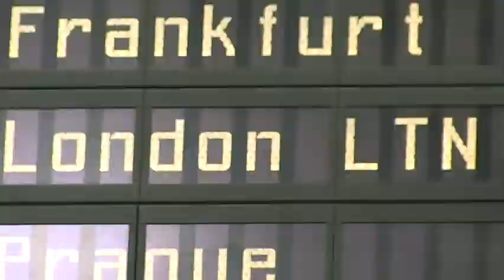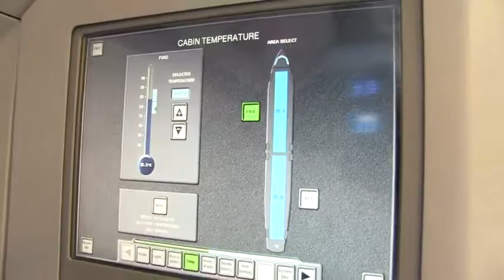Η πτήση της ομάδας μας για Λονδίνο